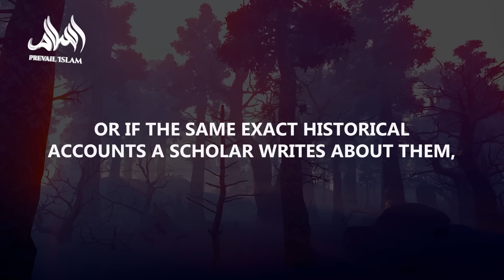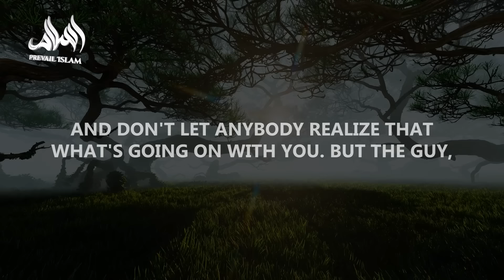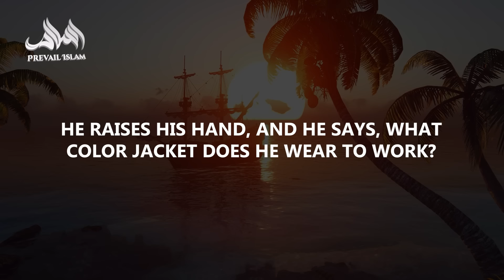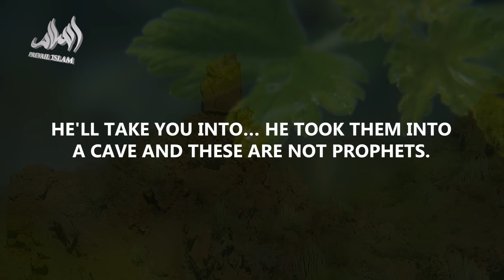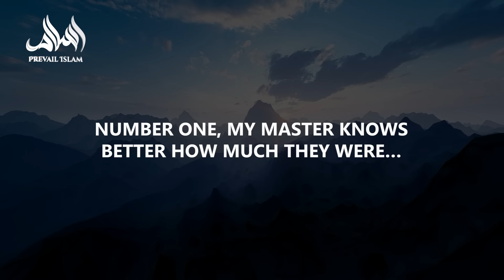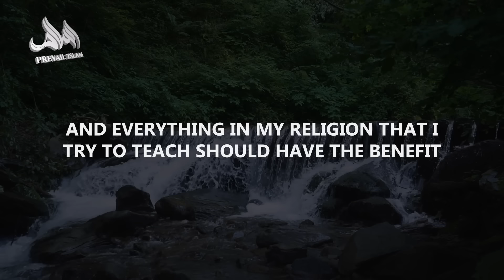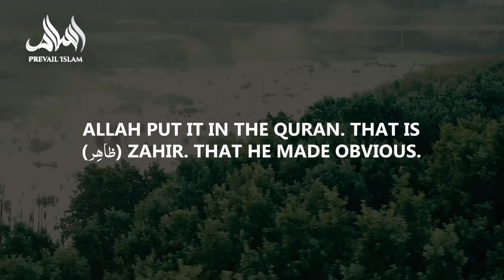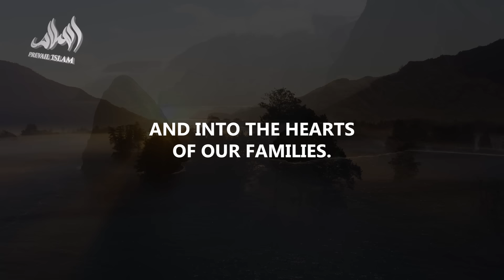The Deepest Lessons From Surah Al Kahf You Never Knew - Prepare to Be Amazed! | Nouman Ali Khan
In today’s powerful khutbah by Nouman Ali Khan, we dive deep into the amazing story of the People of the Cave from Surah Al-Kahf. 🏞 You’ll learn why Allah chose to keep the details brief, the lessons of resilience, faith, and the importance of standing up for your beliefs in times of trial. 🌙

💡 This khutbah will leave you reflecting on your own faith journey—and the lessons from these young people who stood firm against all odds! 🔥 Don't miss out on the profound wisdom packed into this story. It's not just a story, it's a guide for living in a world full of distractions and challenges.

👀 Watch the FULL video to understand how the People of the Cave faced their struggles, the deep wisdom hidden in their story, and what it teaches us about faith, patience, and true strength.

🌱 Let this khutbah inspire your journey with Allah. Watch till the end for the most crucial reflections!

Credit: Nouman Ali Khan - Official - Bayyinah

►The End Of The ZIONI$TS The Arrival Of IMAM MAHDI (They DONT Want You To KNOW)